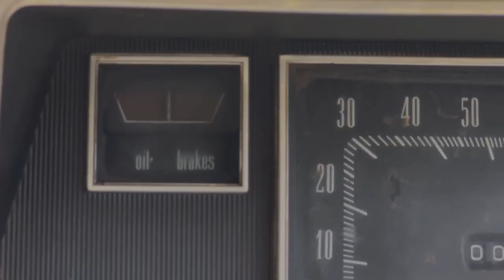Gas pedal pumping, cold start cranking video:will it start will it run?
I gotta move stuff around so it’s time to dust the cobwebs off of the 68 Valiant and pump that fuel to the mighty slant 6. cranking this leaningtowerofpower is always a joy